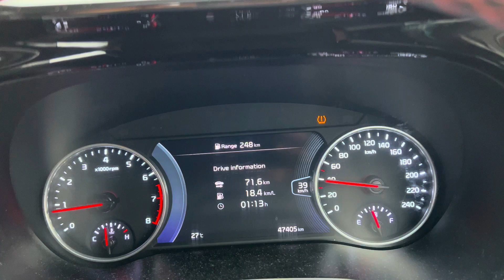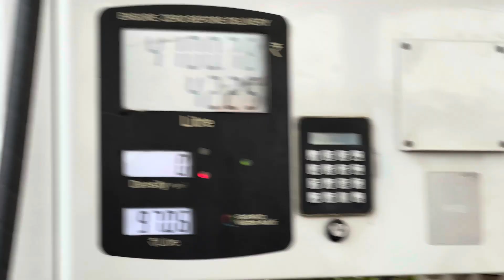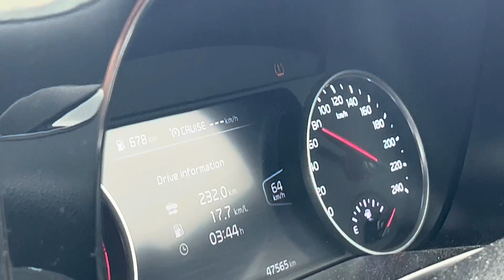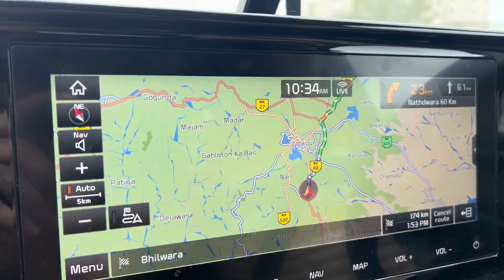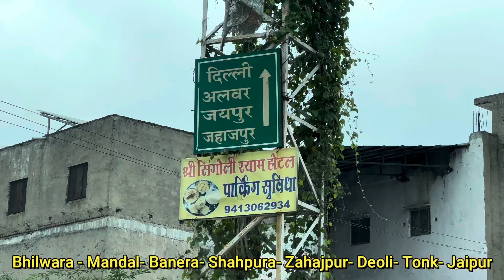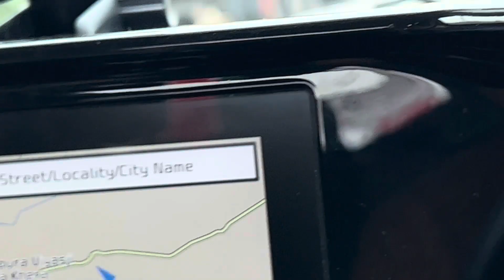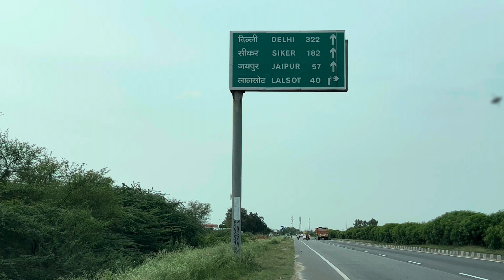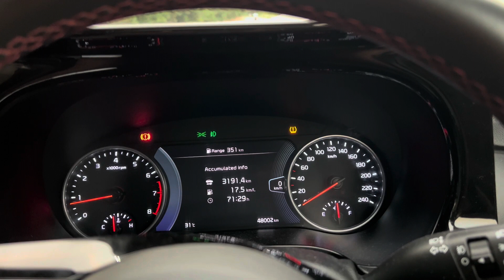Ahmedabad to Jaipur By road Via- Udaipur in Kia seltos// Best and fastest Route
This is the 7 th day of our monsoon drive , on this day we covered approx 675 KM of Ahmedabad to Jaipur by road in Kia seltos

Routes we followed
Ahmedabad-Himmatnagar - Udaipur - Bhilwara - Mandal - Banera -Shahpura - Jahazpur -Deoli - Tonk - Jaipur

This is the best n fastest route available for time being

Plz Avoid
Ajmer to Jaipur patch and routes via Palanpur as many construction sites are open and works going on and there are traffic jams at number of point .

For Ahmedabad to Delhi or vice Versa
Plz use

Ahmedabad- Udaipur -Bhilwara - shahpura - Deoli - Tonk - Kothun - Lalsot - Expressway upto delhi